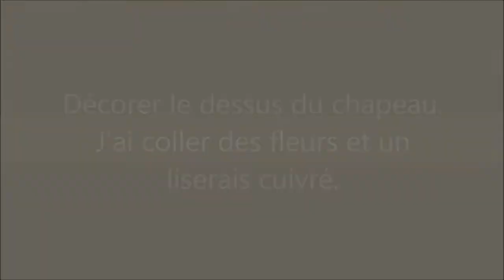Réaliser un chapeau tricorne (Marie-Antoinette) / Making of tricorn hat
Comment faire un joli petit chapeau tricorne. Je vous montre étape par étape comment le réaliser avec du carton et du papier. A vous de jouer !
Liste du matériel en dessous

Musique : libre de droit sur You tube - Ezietto - History of empire

Matériel :
Carton gris 1mm
Papier cartonné 230 g à 270 g
Règle
Compas
Crayon
Colle extra forte : Pattex blanche et UHU
Cutter
Ciseaux
Tissus (Self Tissus)
Liserais (Mondial Tissus)
Roses en papier (Action)
Pince à cheveux
Plumes
Pinceau